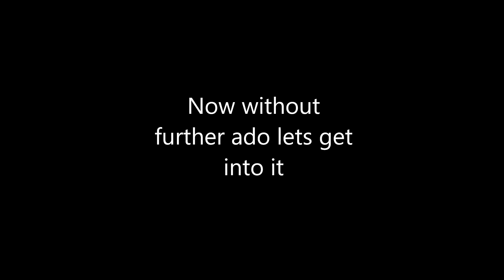All types of One-Shot skill in ABA (Anime Battle Arena).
Like if you Enjoyed the vid would appreciate it 👍